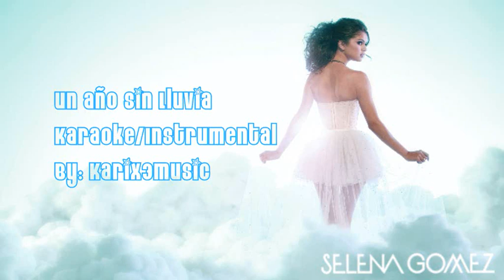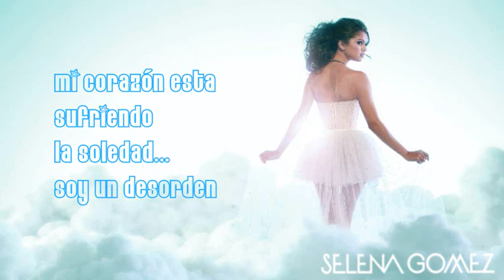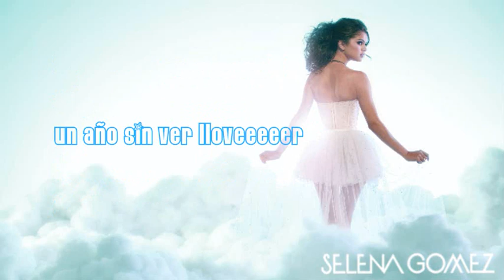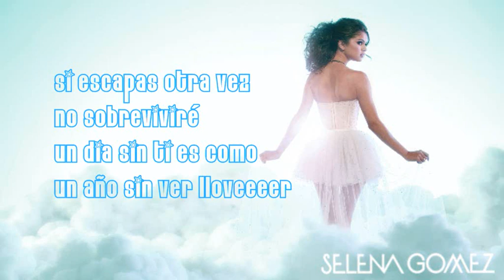Karaoke Un Año Sin Lluvia - Selena Gomez & The Scene (W/Lyrics)